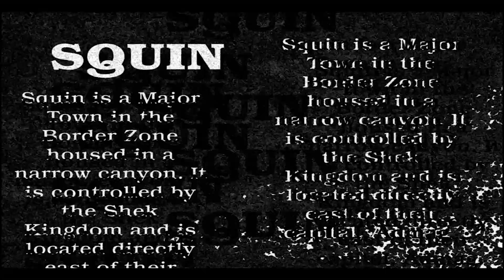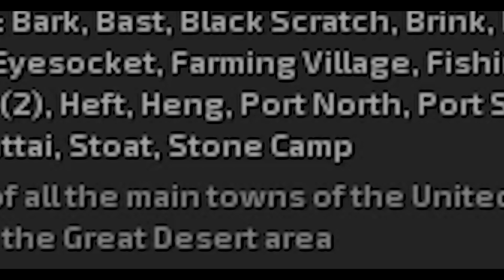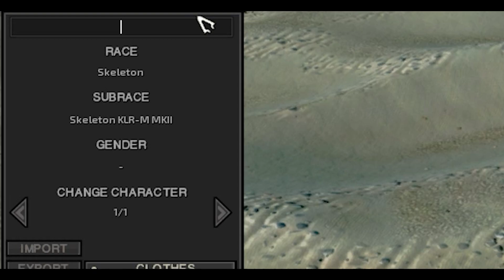Ending Slavery (Badly) In Kenshi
I love Kenshi, there will be a part 2, I hate Beep